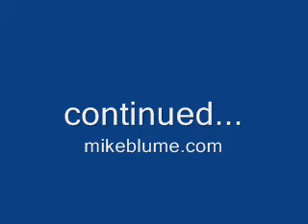Part 7. Tree of Life Series - Mike Blume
The Two natures from the Garden, vying for man's soul until